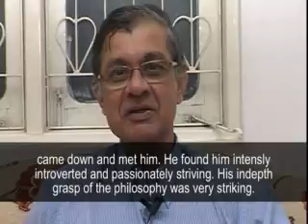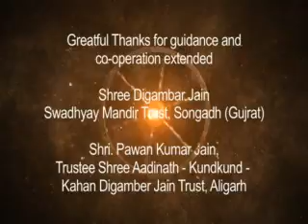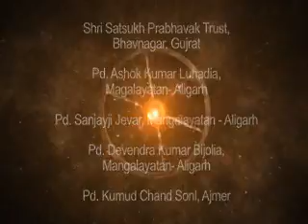04.पूज्य सोगानीजी की जीवन गाथा भाग -4 | Documentary Film on the life of Pu. Soganiji (Part-4)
पूज्य सोगानीजी की जीवन गाथा भाग -4 | Documentary Film on the life of Pu. Soganiji (Part-4)